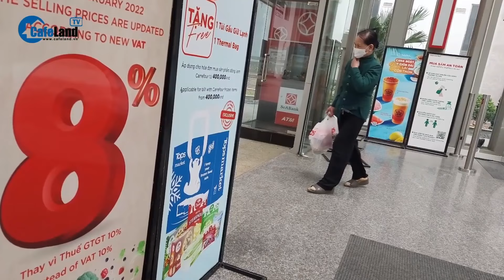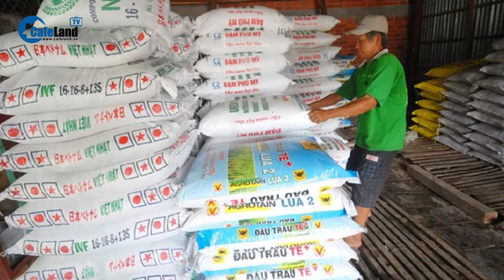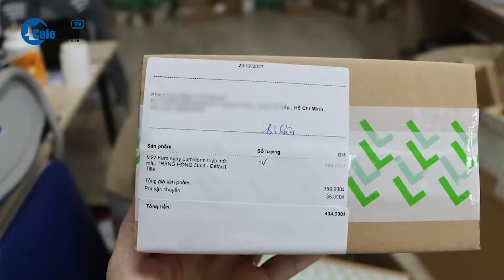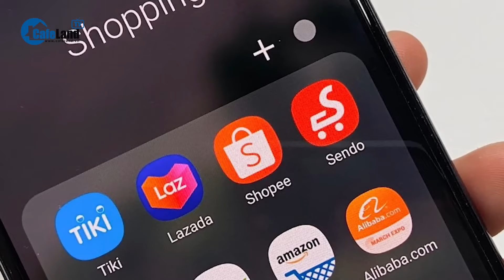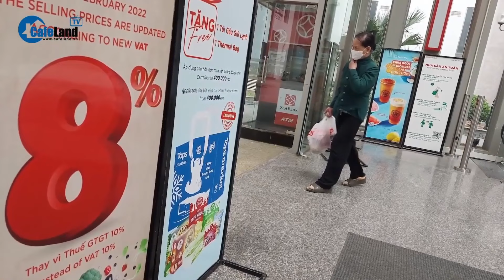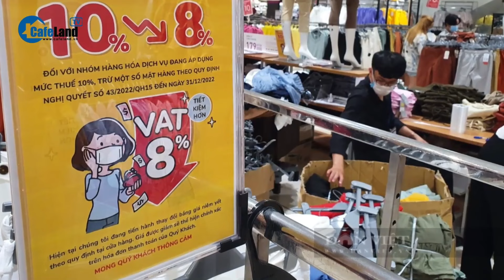Chủ tịch Quốc hội: Bổ sung quy định cấm để tránh GIAN LẬN THUẾ VAT| CafeLand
Chủ tịch Quốc hội: Bổ sung quy định cấm để tránh GIAN LẬN THUẾ VAT

Chủ tịch Quốc hội Vương Đình Huệ đề nghị bổ sung quy định các hành vi bị cấm và các chế tài liên quan để tránh gian lận thuế VAT. Nội dung này được Chủ tịch Quốc hội Vương Đình Huệ nêu khi cho ý kiến tại phiên thảo luận của Ủy ban Thường vụ Quốc hội về dự thảo Luật thuế giá trị gia tăng (VAT) sửa đổi, chiều 23/4.